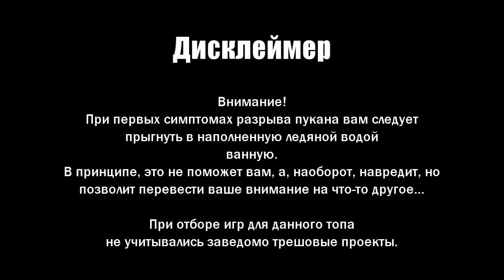Топ самых отвратительных игр 2013-го года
Силой, данной мне самой Вангой (пусть она об этом никогда не знала), предвещаю, что сей ролик наберет много дислайков, соотношение которых с лайками может превысить 20-процентовое. Я же готов к вбросу субстанций на вентилятор, так что начинайте...

Да, это топ самых отстойных игр 2013-го года.

Ваше мнение может (а иногда и не должно) не совпадать с моим. И это абсолютно нормально. Поэтому не стоит на меня кричать и материться. Ежели совпадает, то и это хорошо. Я, если что, не буду реветь из-за того, если у вас окажется другой взгляд на эту тему. Наверное...